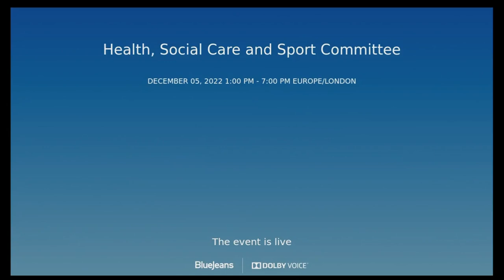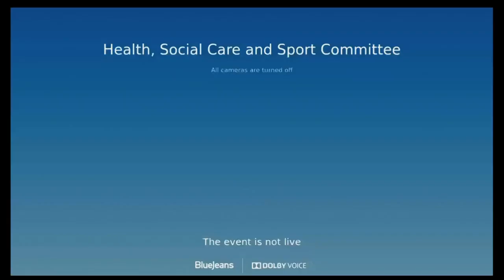Health, Social Care and Sport Committee - 5 December 2022